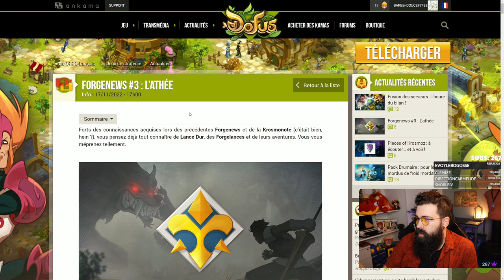(🔊) FORGENEWS #3 : L'ATHEE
Mon Setup !